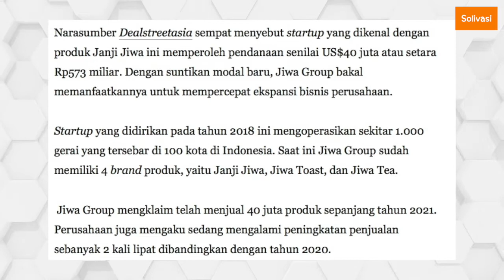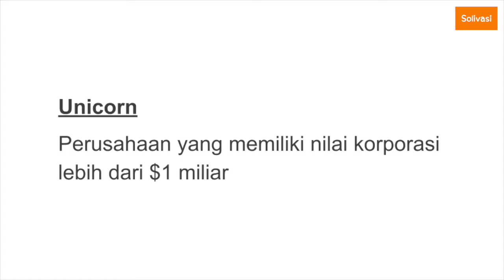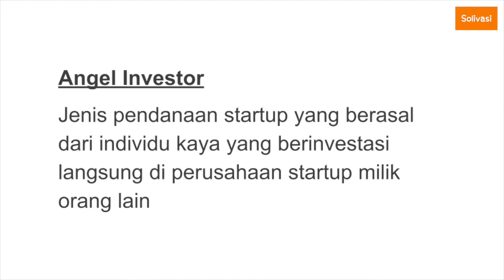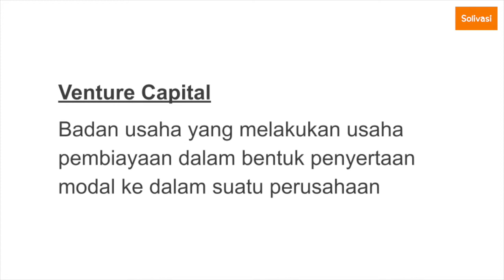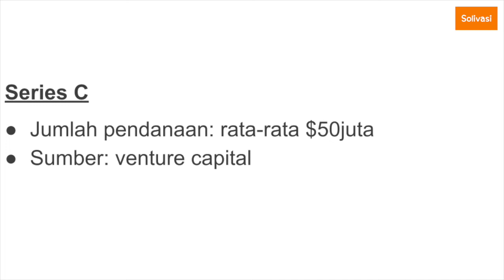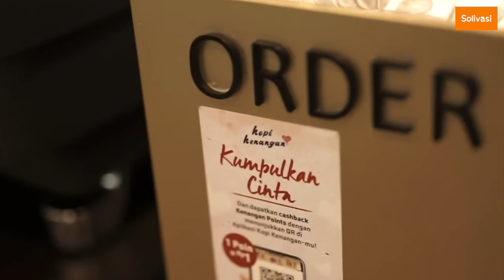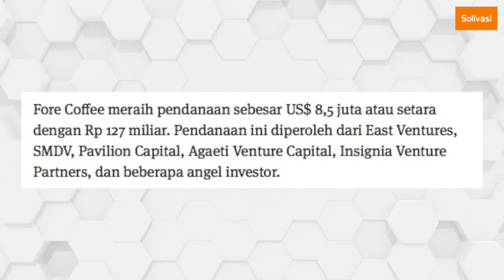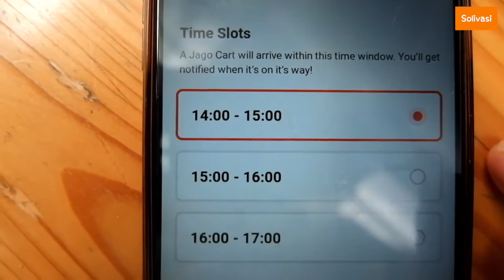Bagaimana caranya dapat suntikan dana ala startup Kopi Kenangan, Fore Coffee & Janji Jiwa?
Daftar isi:
00:00 Bagaimana caranya dapat funding atau suntikan dana ala startup Kopi Kenangan, Fore Coffee & Janji Jiwa?
00:53 Apa itu perusahaan startup?
02:55 Apa bedanya perusahaan startup dengan perusahaan konvensional?
04:23 Dari mana sumber pendanaan startup hingga bisa memperoleh milyaran bahkan triliunan rupiah?
07:53 Apa saja tahapan pendanaan startup?
10:19 Pendanaan Kopi Kenangan
12:17 Pendanaan Fore Coffee
13:51 Pendanaan Janji Jiwa
14:37 Pendanaan Flash Coffee
15:53 Pendanaan Jago Coffee